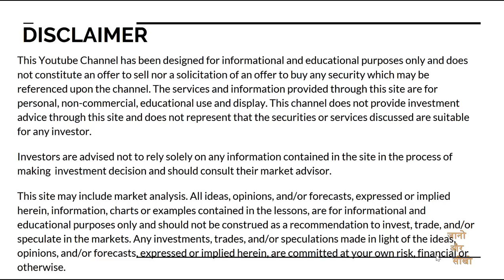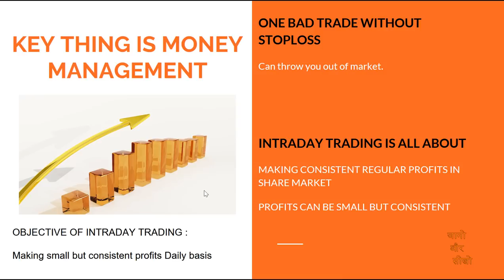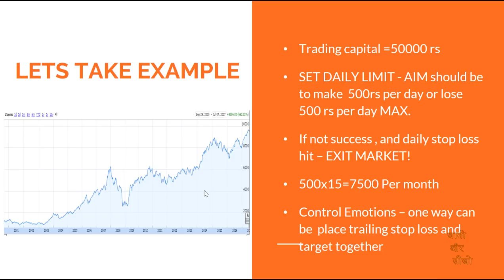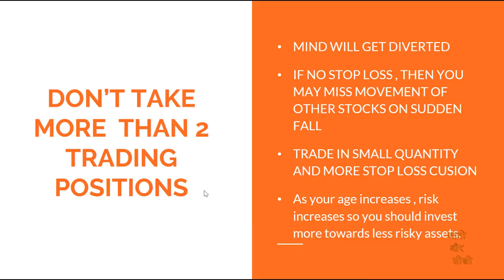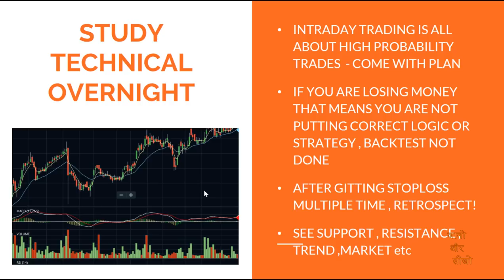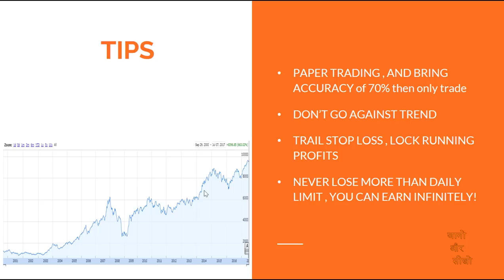How to stop losing money in Intraday Trading and Start Making Profits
Open best Trading and Demat account -Lowest Brokerage Zerodha or Upstox Trading account (Flat 20rs Brokerage) with us and enjoy Multiple benefits worth 10000 rupees Free !!
2:Intraday Training Webinar on Selecting Stocks for intraday.
3:Access to Screener to select stocks for intraday for 6 months
4:Zerodha Pi Stock selection Alert Codes(For Zerodha accounts).

UPSTOX :Click below link to open account and get benefits. Remember use link below only!

Zerodha: Click below link to open account and get benefits. Remember use link below only!

In this video , i share my views on how to manage discipline in Intraday trading and stop losing money.
I also explain about money management in intraday trading